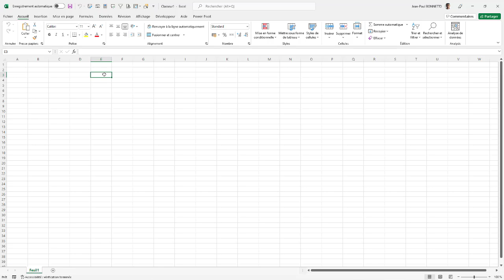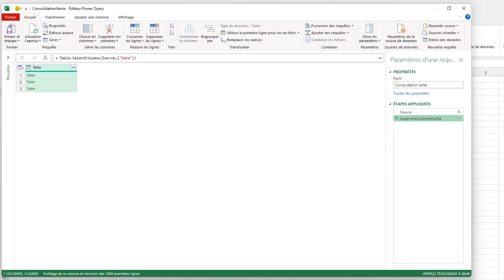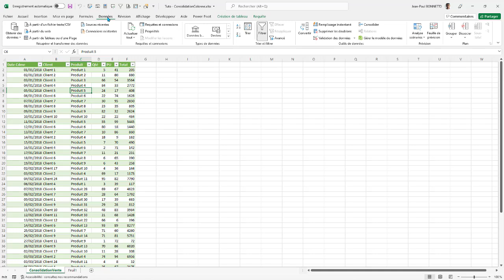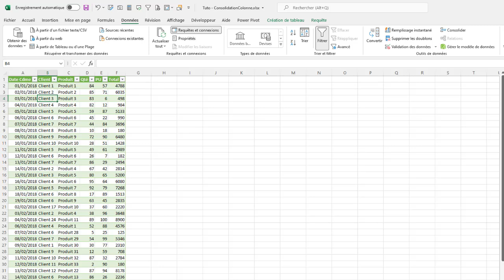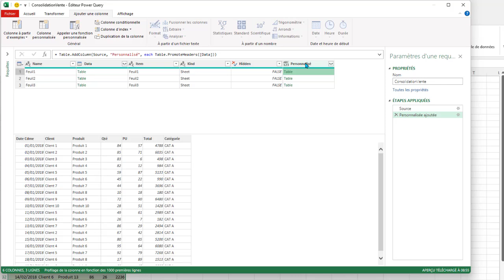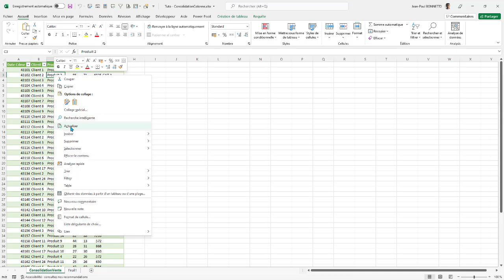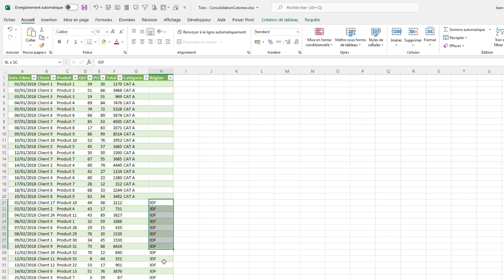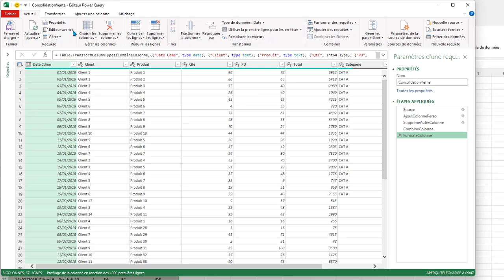Power Query -Combiner des Feuilles avec Ajout de Colonne Dynamiquement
Bonjour,

Dans cette vidéo vous allez découvrir comment combiner des sources dans Power Query avec des colonnes différentes.

Bon visionnage

- Pour se former aux outils bureautiques Excel, vous pouvez consulter ma boutique :
Learnaccess Formation.